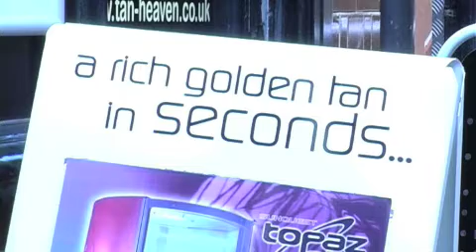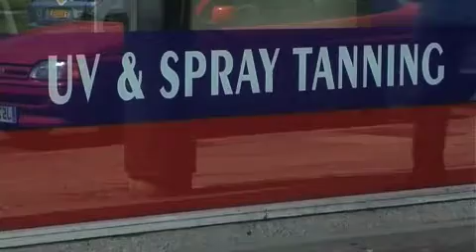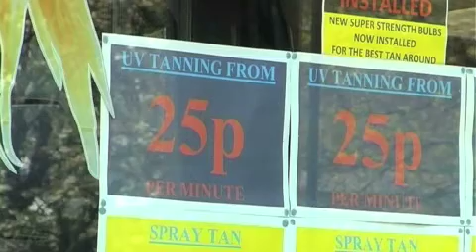dangers of tanning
Cancer research are launching a new campaign to stop young people from using sun beds.